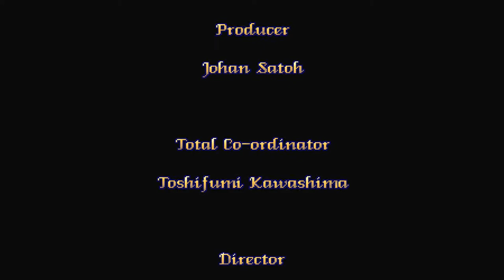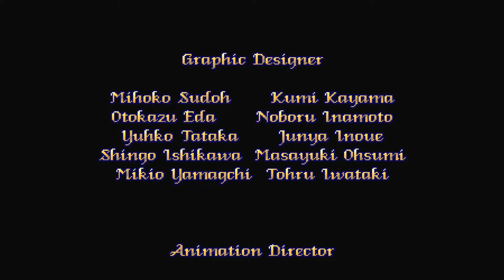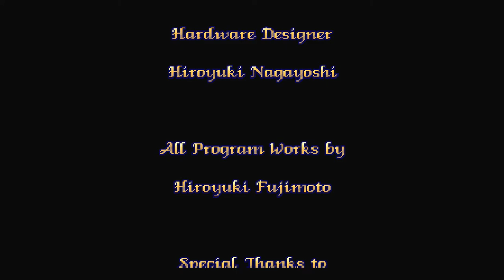Sailor Moon Arcade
Sailor Moon Arcade using emulation